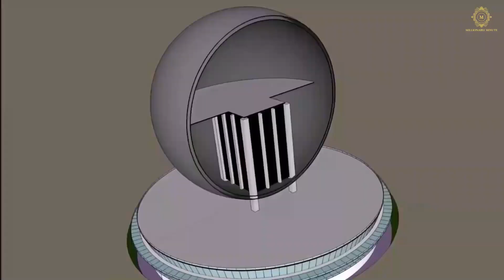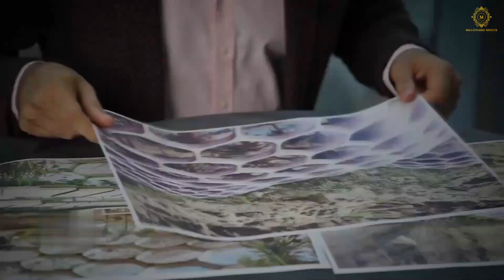Unveiling the $30 Billion Blueprint for Future Mega Projects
🌟 Embark on a journey into the future with our latest YouTube video, "Unveiling the $30 Billion Blueprint for Future Mega Projects!" 🚀💡 In this awe-inspiring exploration, we delve into groundbreaking concepts, innovative technologies, and visionary ideas that are shaping the mega projects of tomorrow. 🌆🔧 Join us as we unveil exclusive insights into the $30 billion blueprint that holds the keys to the next era of human achievement. 🌟👁️‍🗨️ This video is your ticket to a glimpse of the incredible plans that could redefine the landscape of innovation and progress. 🚀💻